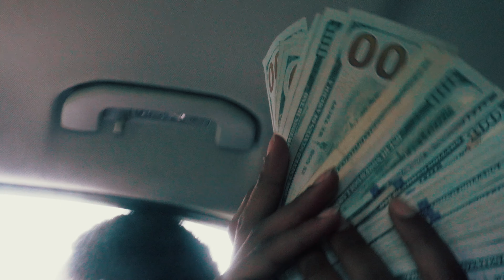BabyRee98 - Broken Hearted (Official Video) | Dir. AKP Filmz